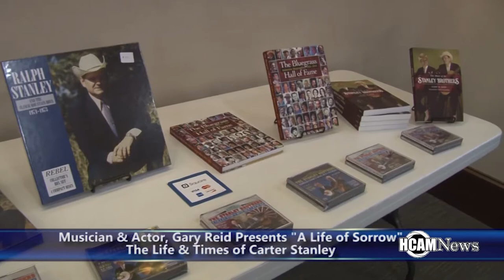Gary Reid Solo Performance Tells Story of Carter Stanley